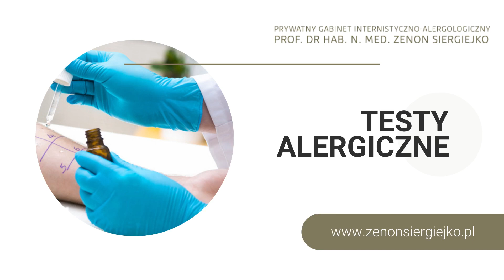Lekarz alergolog Białystok Zenon Siergiejko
Nazywam się Zenon Siergiejko i prowadzę własny, prywatny gabinet_alergologiczny na terenie Białegostoku. Działam w zawodzie od wielu lat i specjalizuję się w rozpoznawaniu oraz leczeniu alergii czy chorób wewnętrznych.

Specjalizuję się w chorobach wewnętrznych i alergologii. Rozpoznaję i leczę choroby u dzieci i dorosłych. Pomagam chorującym na astmę, atopowe zapalenie skóry, POCHP, pyłkowicę i pokrzywkę. Diagnozuję też alergie na leki, jad, pokarmy i pyłki.

Oferuję wywiad medyczny, szczepienia, spirometrię i takie badania jak punktowe testy skórne. Prowadzę też diagnostykę na podstawie próbek krwi i stężenia tlenku azotu w wydychanym powietrzu. Proszę o telefoniczną rejestrację wizyt.